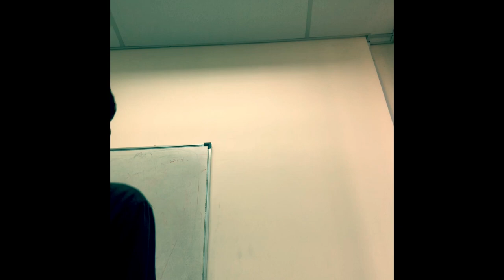Different operating components involved in flight control system (Theory Of flight 6)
Theory of flight for aircraft engineering